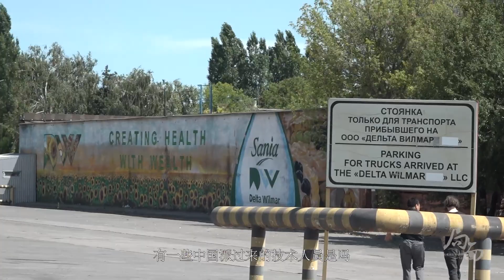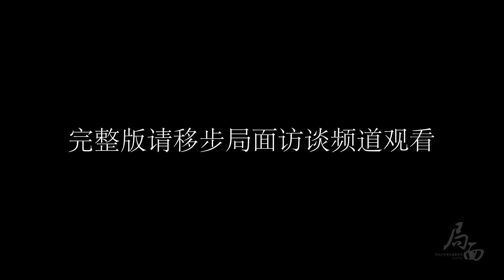局面｜凯龙先导版：泽伦斯基不过是个演员，很多乌克兰人认为他是个小丑；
凯龙是一名二十出头的乌克兰青年，在中国留过学，战前在一家中资企业做翻译。俄乌战争发生后，他失业了，靠在网上较中文和音乐为生。战争前，他对乌克兰政府很失望，更亲近俄罗斯一些，但是，战争发生后，他的看法发生了改变。